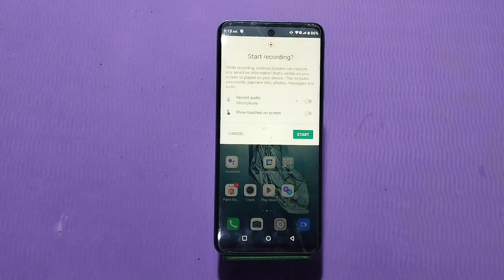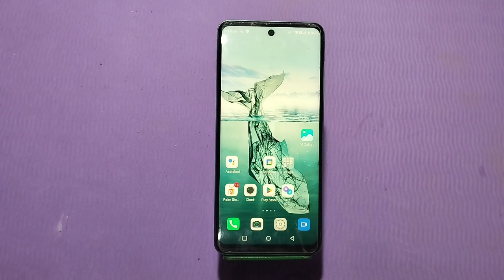How To Enable Screen Recording In Infinix Smart 7, Screen Record In Infinix Smart 7,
How To Enable Screen Recording In Infinix Smart 7,
Screen Record In Infinix Smart 7,
Infinix Smart 7  Mein Screen Record Kaise Karen

Screen_Recirding_ Infinix Smart 7